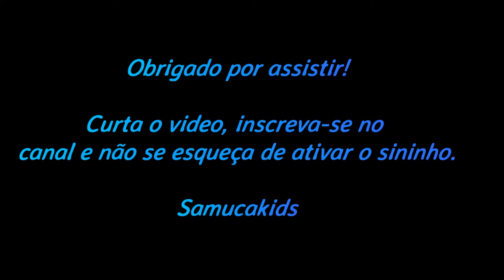Curtindo um Passeio de Helicóptero no Beto Carrero World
O Samuca teve a divertida e emocionante experiência de passear de helicóptero!

Obrigado!